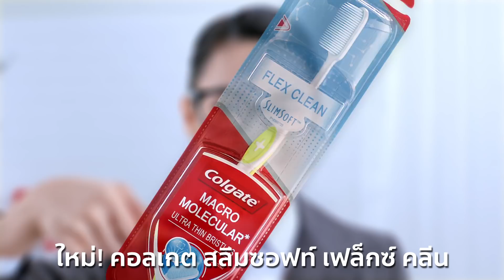ใหม่ ! แปรงสีฟัน คอลเกต สลิมซอฟท์ เฟล็กซ์คลีน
ใหม่ ! แปรงสีฟัน คอลเกต สลิมซอฟท์ เฟล็กซ์คลีน พร้อมขนแปรงมาโครโมเลคูล่า* นุ่มเรียวบาง ยืดหยุ่นมากขึ้น^ ช่วยดูแลเหงือกอย่างอ่อนโยน เพื่อการทำความสะอาดแบบสุด ๆ ที่คุณรู้สึกได้
รู้จัก คอลเกต สลิมซอฟท์ เฟล็กซ์ คลีน เพิ่มเติม คลิ๊ก
*อ้างถึงวัสดุเทอร์โมพลาสติกสำหรับทำขนแปรง
^เปรียบเทียบกับไนลอน

รายละเอียดเพิ่มเติมคลิก

หาซื้อได้แล้ววันนี้ที่